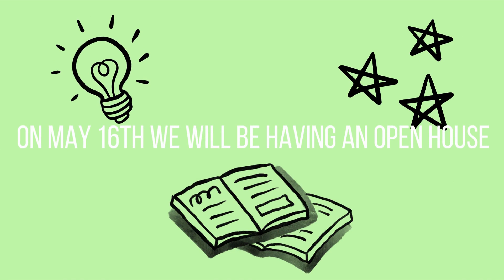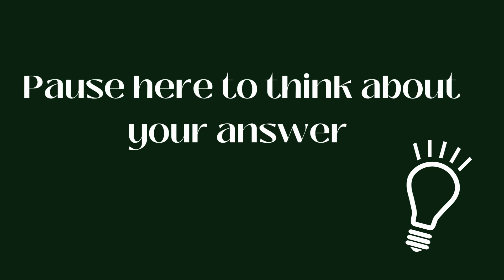Arden Morning Announcements - May 14